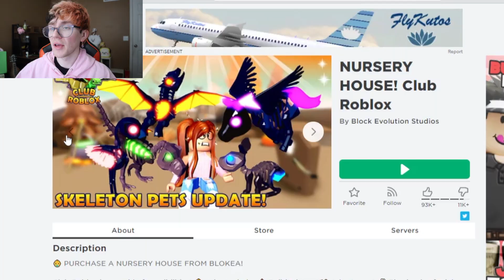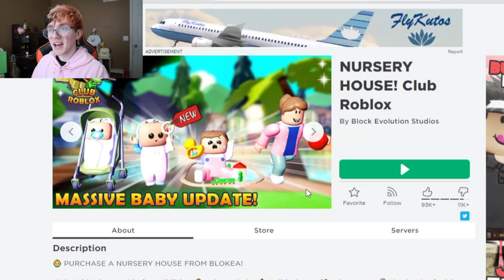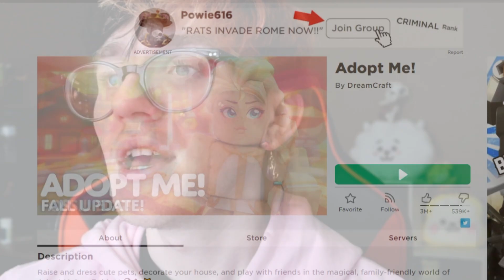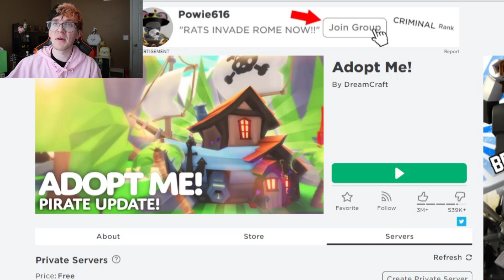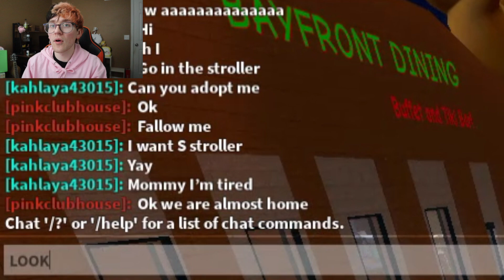Roblox Baby Games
Roblox has a lot of games about raising babies! Today I check those out, and see if I'm fit to be a parent.